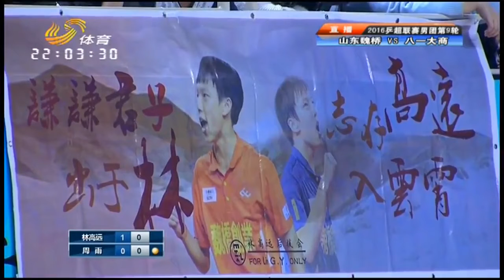林高遠/薛飛 VS 周雨/徐晨皓 2016乒超聯賽 第9輪